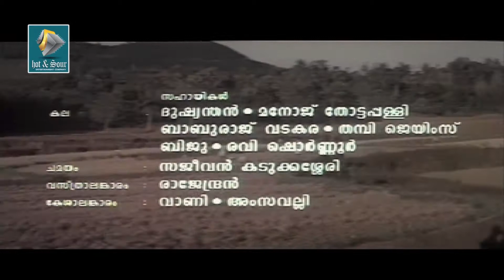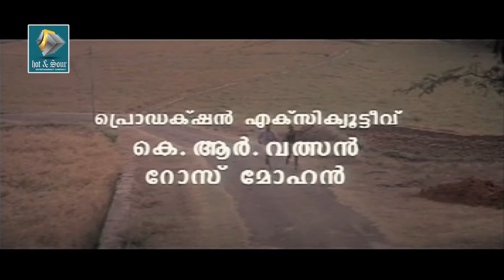അത്രക്ക് അങ്ങ് പൊക്കണ്ടാ | Ikkareyanente Manasam Malayalam Movie Comedy Scene | Indrans Comedy Scene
Movie Synopsis
Ikkkareyanente Maanasam(1997) is a Comedy & Dramatic family classic Movie. Directed by K. K Haridas. Staring Premkumar, Harisree Asokan, Kalabhavan Mani, Rajan P Dev, Kuthiravattom pappu, Mala Aravindan, Jagathi Sreekumar and others. The movies explores the story of Five Friends in a village. They are keenly awaiting for the arrival of Uthaman (Premkumar) who is in gulf.

They wish he will come back with the Visa for them Pakaran (Machan varghese) is a fish seller. Bhargavan (Indrance) in a barber.Thankappan (Ashokan) is a carpenter , Kalbhavan mani (Mathukutti). And some other characters Madhavi, pappi & wife,sumathi, pattalam raghavan, gouthaman etc.

The movie starts with Pakaran he announces everywhere about the arrival of Uthaman. The four friends are making a living with adjustment with jobs. Their mind's boundary is bathing in luxury. In the first part the movie goes through the rejoice full moments in the lives of these friends. Uthaman joins them. And he sets a condition to them for Visa, which is only after his marriage with Sumathi. Hence Sumathi has refused once his proposal.

The four friends stuck in it. Also her family not wiling for the marriage. The movie goes through very funny and romantic scenes till climax. The funny juices of Jagathi sreekumar, Mala Aravindan etc are making the movie more energetic. When the movie reaches to climax the twists starts to interfere our eyes. Will the Gulf dreams be fulfilled?  Will Uthaman wins her love??

Directed by : K. K Haridas
Produced by : Sree Ganapathy Movies
Written by : VC Ashok
Starring : Premkumar, Harisree Asokan, Kalabhavan Mani, Rajan P Dev, Kuthiravattom pappu, Mala Aravindan, Jagathi Sreekumar and others.